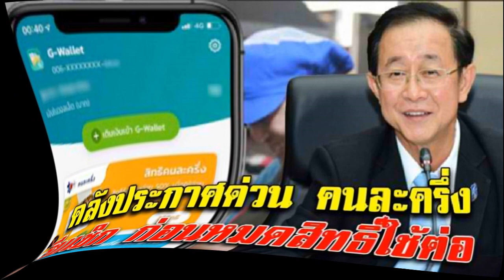ย่าน้องแอมป์ เหยื่อมีดจิตรดา พ้อถูกหลานต้ม หนี้ท่วมหนัก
นางสาลี่ หรือย่าติ๋ม บอกว่าหลังจากที่ตนเองได้ถูก นางสาวมิว (นามสมมติ) หลอกว่าถูกจับในคดีเกี่ยวกับการจำนำรถ เงินเก็บก้อนแรกประมาณ 4 แสนบาท ซึ่งเป็นเงินที่ได้รับการชดเชยากการที่ น้องแอมป์ถูกแทงเสียชีวิต ได้ถูกโอนไปให้เพราะสงสารลูกเลี้ยงที่ถูกจับกุม โดยมีการสร้างเรื่องมีการแอบอ้างตุ๊กตาเป็นทนายความมาคุยเรื่องคดีจนตนเองเชื่อใจก็ทยอยโอนไปให้จนหมด

ต่อมา นางสาวมิว (นามสมมติ) ก็ได้หลอกให้ตนเองไปกู้เงินจากคนอื่นๆรอบตัวที่เป็นญาติ คนรู้จักและกู้จากเงินกู้นอกระบบอีกหลายราย รวมทั้งหมดกว่า 10 ราย เป็นเงิน 1.2 ล้านบาท ซึ่งต้องสูญทรัพย์ไปกว่า 1.6 ล้านบาท ทุกวันนี้ต้องใช้หนี้รายวัน ขั้นต่ำ 1.8 พันบาท ซึ่งมีต้นทุนในการซื้อวัตถุดิบมาทำอาหารตามสั่งขายวันละ 2.3 พันบาท และจะเหลือกำไรวันละ 300 บาท ที่นำมาเลี้ยง 5 ชีวิตโดยวันนี้เงินที่ได้กู้ยืมมาเพื่อทำทุนรายวันได้หมดลงแล้ว เหลือติดตัว 2 พันบาทเป็นต้นทุนทำอาหารพรุ่งนี้ และเงินติดธนาคาร 120 บาทจะหมดลงในอาทิตย์หน้า ตนเองยังไม่รู้ว่าจะหันหน้าไปพึ่งใครแล้วเพราะหมดปัญญาจริงๆ